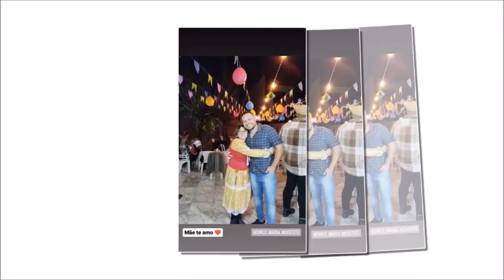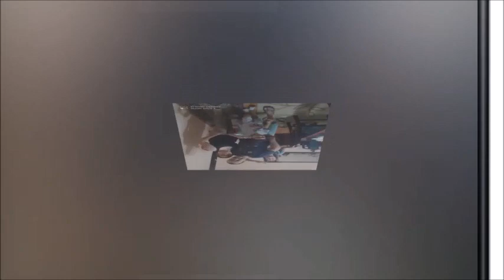Dona Dirce 20 Setembro